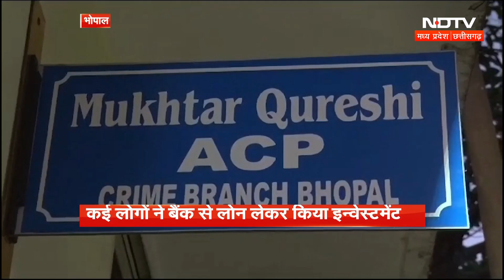Bhopal में पैसे डबल करने के नाम पर कर्मचारियों के साथ 5 करोड़ की ठगी, जानिए पूरा मामला | MP News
मध्य प्रदेश (Madhya Pradesh) के भोपाल (Bhopal) से बड़ी खबर सामने आ रही है. भोपाल में कर्मचारियों की बड़ी कमाई लेकर आरोपी फरार हुआ है, दरअसल कर्मचारियों के साथ पैसा डबल करने के नाम पर धोखाधड़ी का मामला सामने आया है. आखिर क्या हो पूरा मामला समझिए.